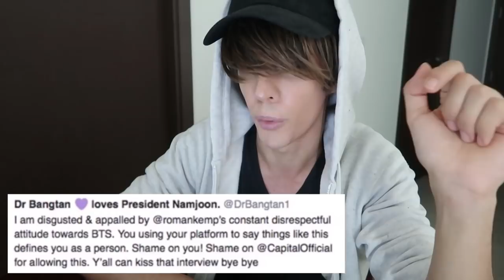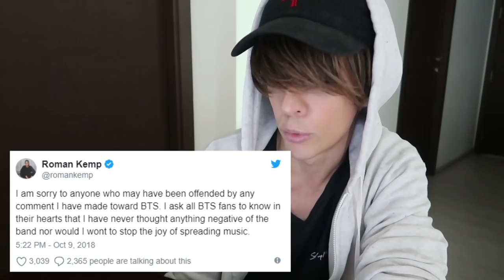BTS FANNO "RUMORE" NON MUSICA dice Roman Kemp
Inoltre trovate il mio ultimo album IF su iTunes o Spotify

CARICO NUOVI VIDEO DURANTE LA SETTIMANA ALLE 14:00 E LA DOMENICA ALLE 10:00 su questo canale ed IL MERCOLEDI ALLE 10:00 sul Canale in Giapponese, Seguimi qui